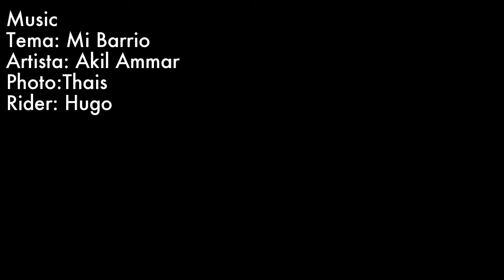Mexico Kite 2016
Foil, strapless and jumps